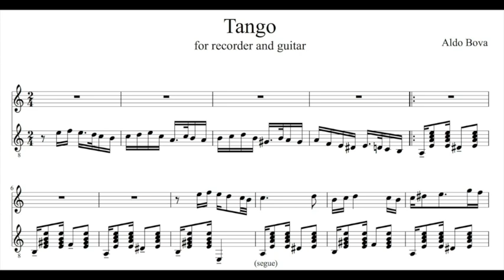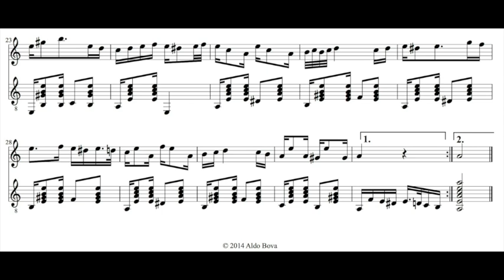A. Bova, Tango no. 1, for tenor recorder and guitar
(my first tango! did not have a number because I never thought I would write so many!)
I recorded this music some years ago with my friend Homayoun Saleh (Iran) and now I record it again with my friend Sergio Pes (Italy)
you can find it here:
as paperback